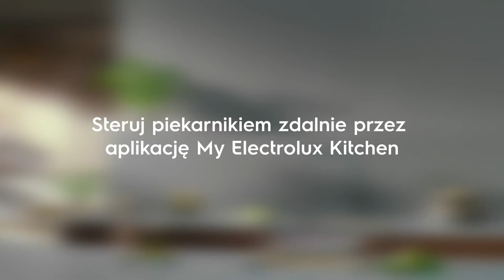Zdalne sterowanie piekarnikiem przez aplikację My Electrolux Kitchen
Już teraz możesz sterować swoim piekarnikiem bez konieczności wstawania z kanapy. W aplikacji My Electrolux Kitchen wybierzesz dobierzesz zdalnie program, temperaturę i czas pieczenia, by uzyskać doskonałe efekty. Dowiedz się więcej